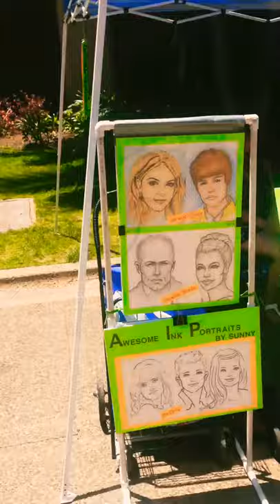Hot Wife No Context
WithMe Wife MeToo Hello. My Wife's. She Must Have Experience With Plow. Yekshimash. I Like.